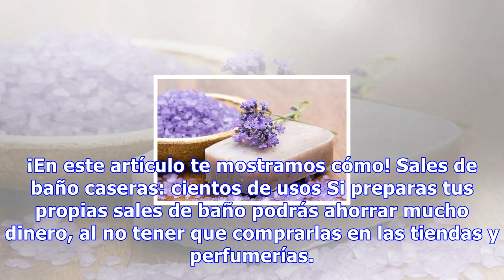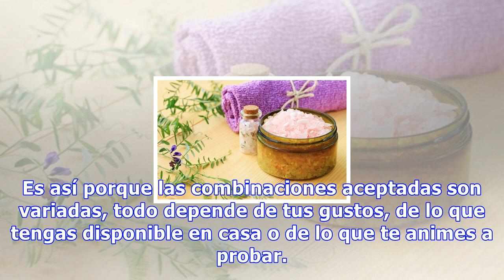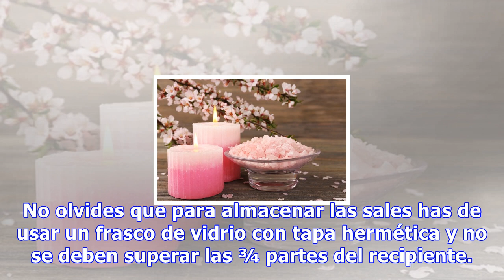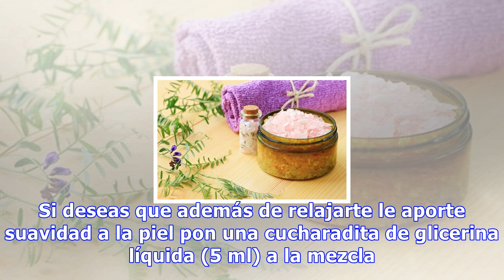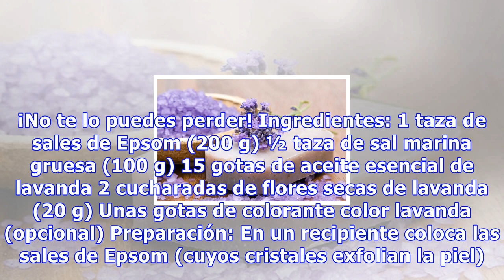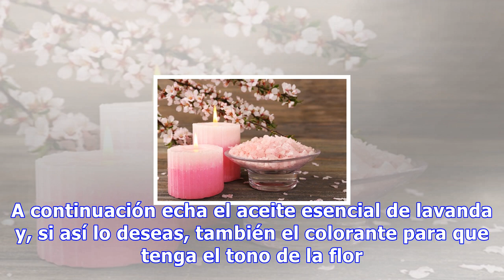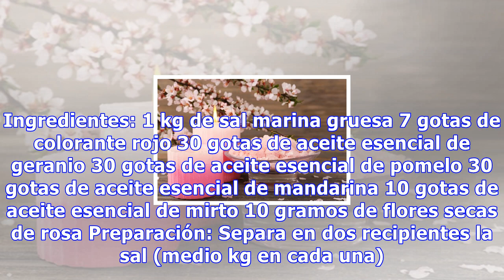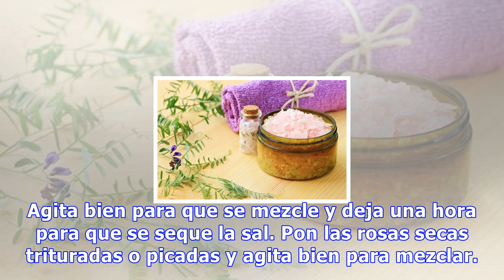¡te mostramos cómo preparar sales de baño caseras!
¡Te mostramos cómo preparar sales de baño caseras! Elaborar sales de baño en casa es muy fácil y, además, puedes hacerlas según tus gustos y preferencias. Ponte manos a la obra y ¡disfrútalas! 0 Compartidos Darse un baño cuando llegamos a casa es uno de los placeres de la vida para cualquiera que tr...